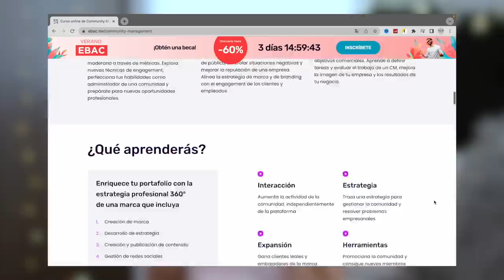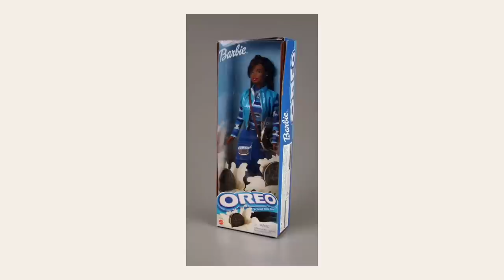El EFECTO de BARBIE 💖 su HISTORIA y TENDENCIA barbiecore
el EFECTO de BARBIE 💖 su HISTORIA y TENDENCIA

• Qué camara utilizo:  Canon 50M Mark II
• Objetivo: Canon 50mm
• Con qué edito mis videos: Final Cut Pro